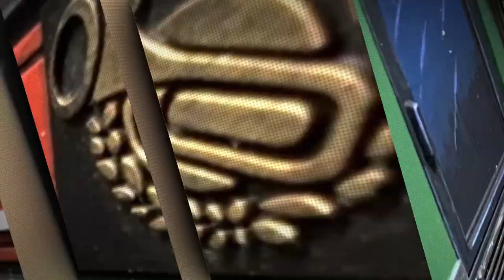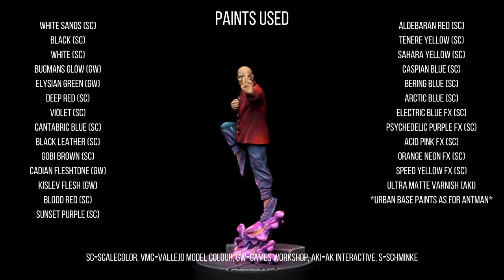Marvel: Crisis Protocol - How to Paint Guide Ep. 4 - Wong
Episode 4 of my painting guides for Marvel: Crisis Protocol. This video covers painting Wong, The Sorcerer Supreme's Valet. It's a far simpler guide than previous episodes and contains a basic recipe for Asian skintones as well as some fun fluorescent effects.

The scheme itself was inspired by Carl Carlsen's work so go check him out on Instagram if you like it.

Time Stamps

00:00 - Title Screen
00:31 - Intro
00:59 - Basecoats
03:41 - Highlights - Tunic
06:32 - Highlights - Gold
07:24 - Highlights - Skin
10:04 - Highlights - Trousers
12:50 - Spell Effect
15:52- Outro

Paints Used
White Sands (SC)
Black (SC)
White (SC)
Bugmans Glow (GW)
Elysian Green (GW)
Deep Red (SC)
Violet (SC)
Cantabric Blue (SC)
Black Leather (SC)
Gobi Brown (SC)
Cadian Fleshtone (GW)
Kislev Flesh (GW)
Blood Red (SC)
Sunset Purple (SC)
Aldebaran Red (SC)
Tenere Yellow (SC)
Sahara Yellow (SC)
Caspian Blue (SC)
Bering Blue (SC)
Arctic Blue (SC)
Electric Blue FX (SC)
Psychedelic Purple FX (SC)
Acid Pink FX (SC)
Orange Neon FX(SC)
Speed Yellow FX(SC)
Ultra Matte Varnish (AKI)
*plus urban base paints from Antman video*

GW=Games Workshop, SC=Scalecolor, VMC=Vallejo Model Colour, AKI=AK Interactive, S=Schminke

Chinese Gong Sound
BY ALEXANDER